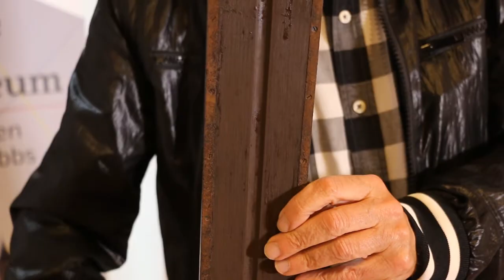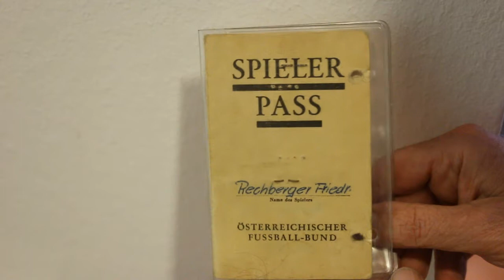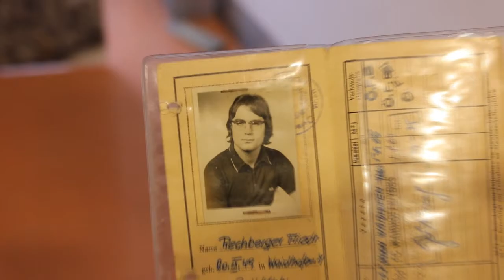Interview Sportstadtrat Rechberger Waidhofen/Ybbs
Sonderausstellung  2016 "Sportstadt Waidhofen"